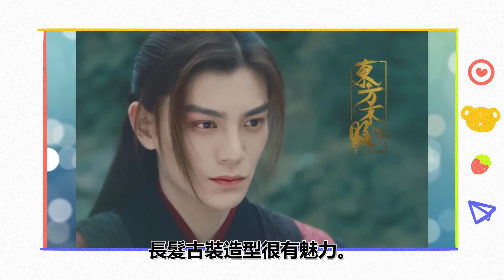古裝才是帥哥試金石！王一博丁禹兮倒數？網評「最適合古裝」的陸劇95後男星TOP10！許凱不及王鶴棣，吳磊第3？第一名古今皆宜，全網跪求趕快進組拍戲！丁禹兮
古裝才是帥哥試金石！王一博丁禹兮倒數？網評「最適合古裝」的陸劇95後男星TOP10！許凱不及王鶴棣，吳磊第3？第一名古今皆宜，全網跪求趕快進組拍戲！